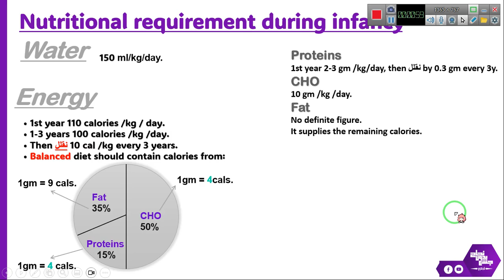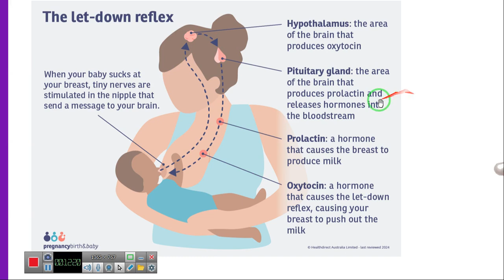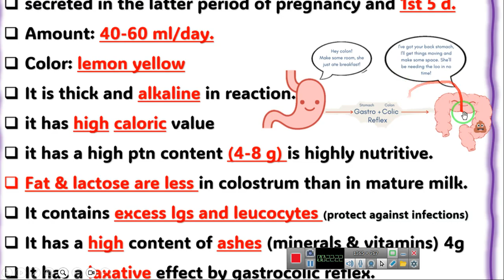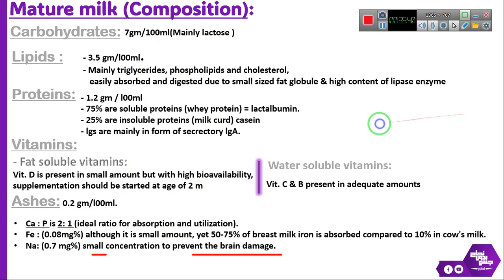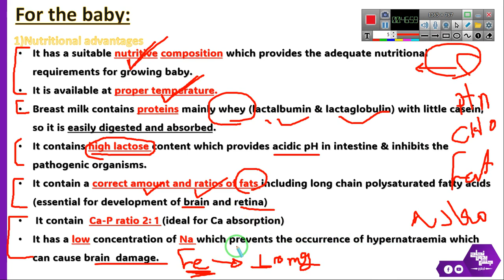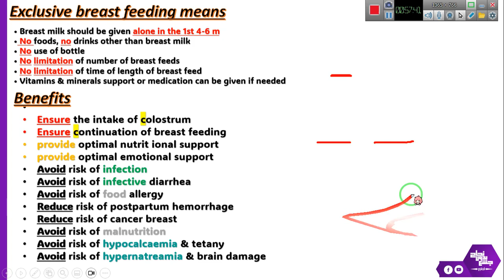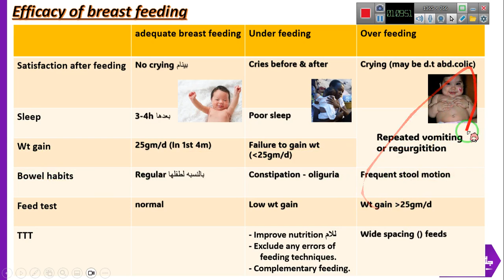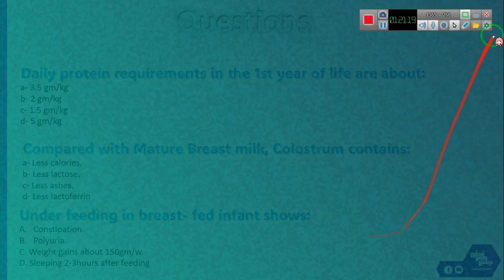Ch 2 part 1: Breast feeding ;pediatrics